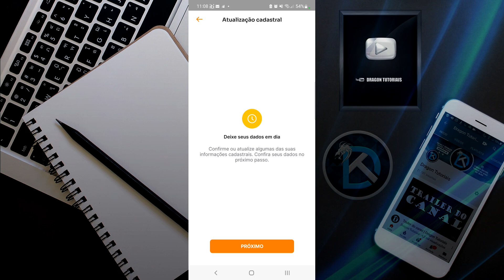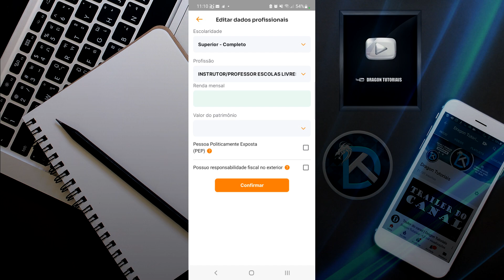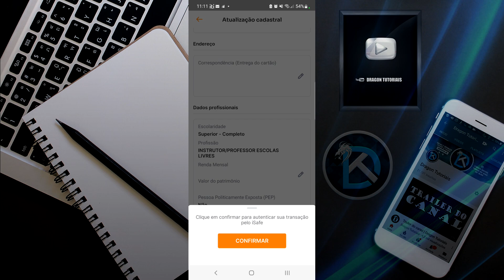Atualização de Cadastro no Banco Inter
O Banco Inter ao realizar o Login na plataforma, está pedindo para realizar a atualização do cadastro. Nesse vídeo mostro o que é pedido para você realizar essa atualização cadastral no banco inter e ficar livre dessa mensagem.